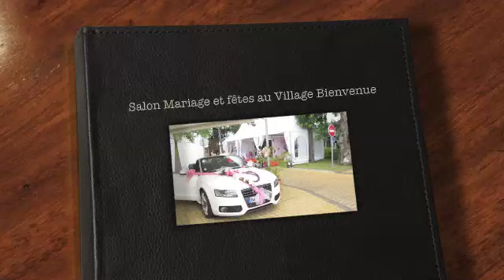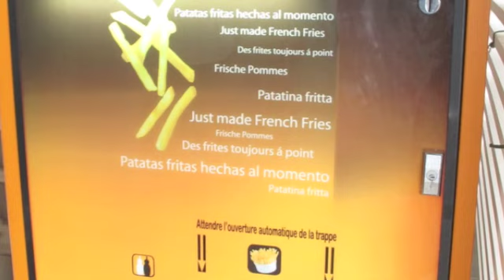Salon Mariage et fêtes au Village Bienvenue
Salon Mariage et fêtes au Village Bienvenue organisé par Kelsalle.re